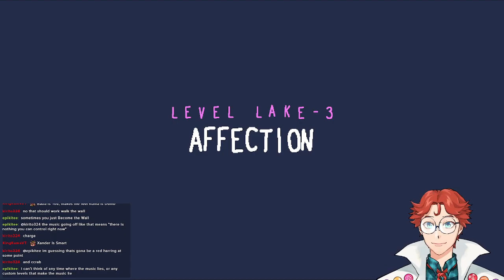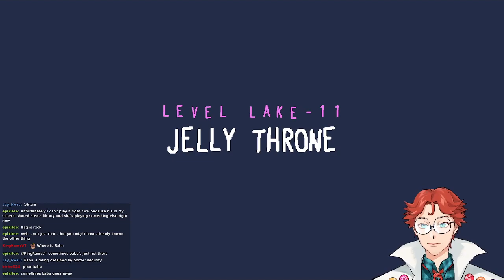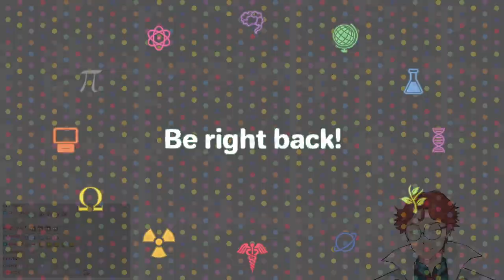{ Baba is You } Episode 1: BECOME BABA.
Salutations, students! My name is Xander Turing, and I'll be your teacher for today.
Today we'll change the rules a bit.

【Class Code of Conduct】

1. Be kind and courteous to other viewers.
2. Respect the privacy of myself and other viewers.
3. Stay on-topic in chat.
4. Do not discuss other streamers, unless I mention them first.
5. Do not discuss me on other streams.
6. If you see someone breaking these rules, ignore them, and block or report.

【Credits】

【Links】